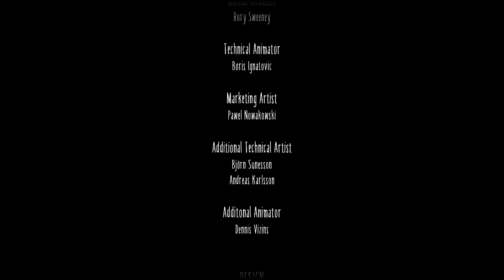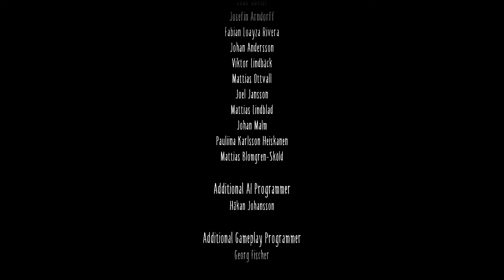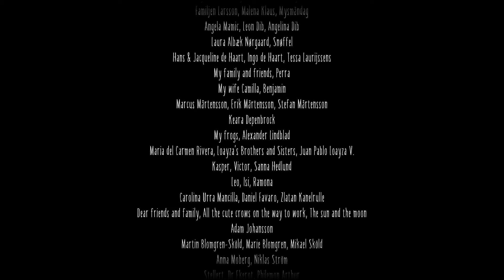LITTLE NIGHTMARES 2 Walkthrough Gameplay - ENDING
My Gameplay Will feature the Full Game Story of a little boy named Mono, with the protagonist from the previous game, Six, as a computer-controlled character. The story follows Mono, who must work together with Six to survive the horrors of the Pale City and uncover its dark secrets.

Little Nightmares 2 (stylized as Little Nightmares II) is a puzzle-platformer horror adventure game developed by Tarsier Studios and published by Bandai Namco Entertainment. The game was announced at Gamescom 2019 as the sequel to Little Nightmares, and features a new player character, The game was released for Microsoft Windows, Stadia, Nintendo Switch, PlayStation 4 and Xbox One on 11 February 2021, with versions for PlayStation 5 and Xbox Series X/S are to be released at a later date in the same year. A version for Stadia ported by Supermassive Games will release the same 11 February 2021 date and will be available for free for those who are members of Stadia Pro.